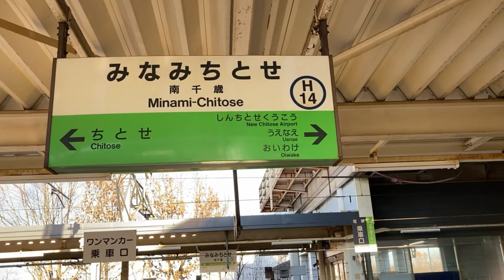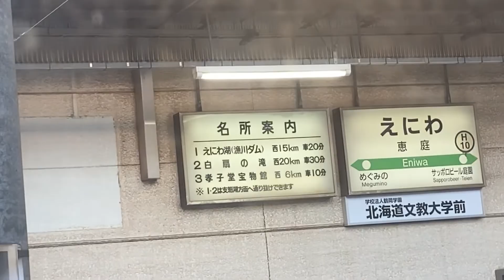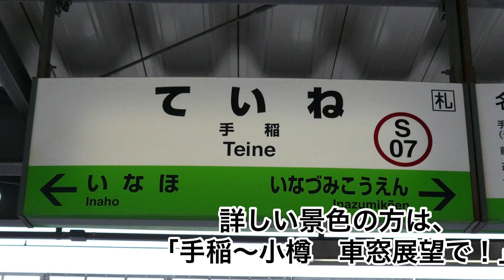快速エアポートに乗って小樽に乗った！